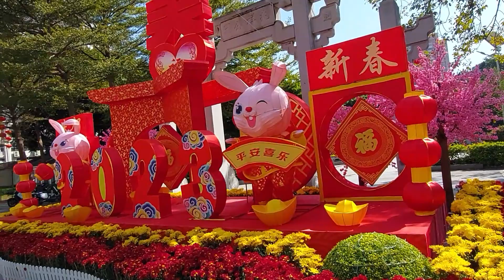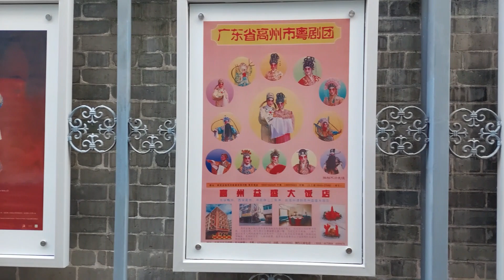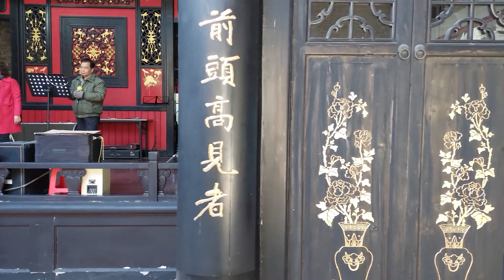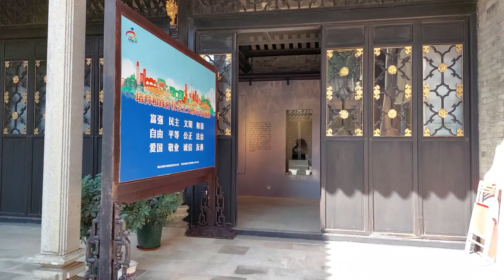佛山 廣東粵劇博物館 數百年古老藝術的傳承 Guangdong Foshan Cantonese Opera Museum